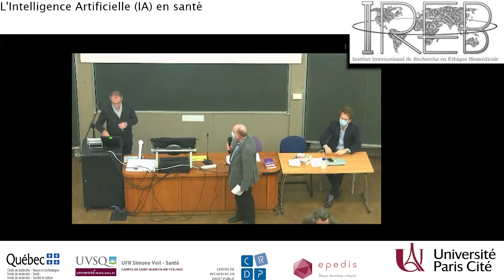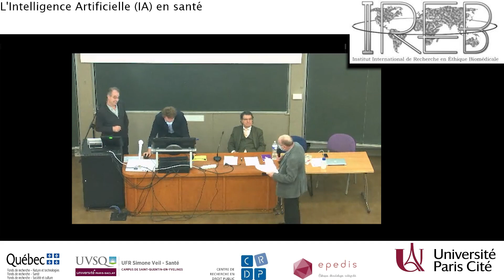La télémédecine pour tous? - Christian Ballouard (psychologue clinicien, Cour d’appel de Paris)